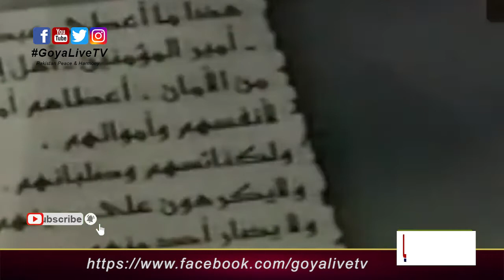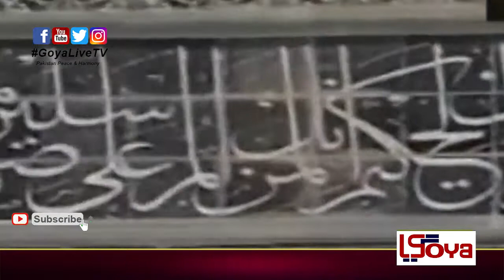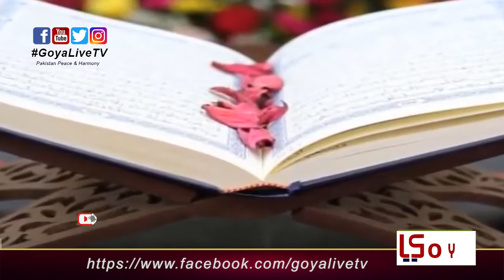Israel history of 3000 years